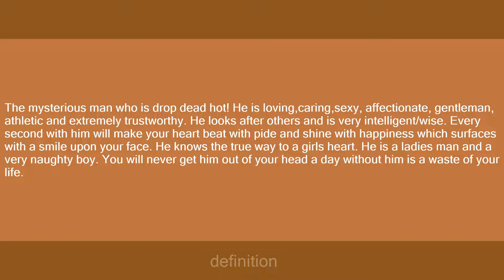Alexandros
Slang flashcards: